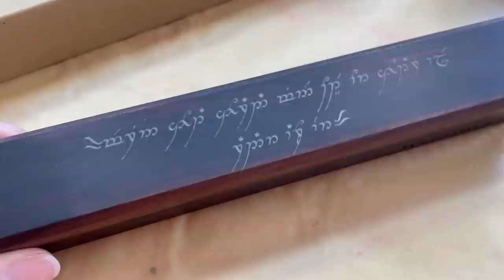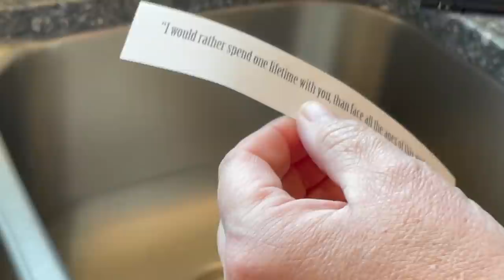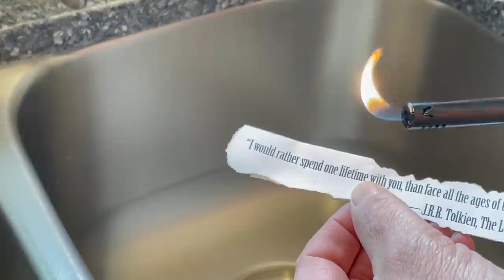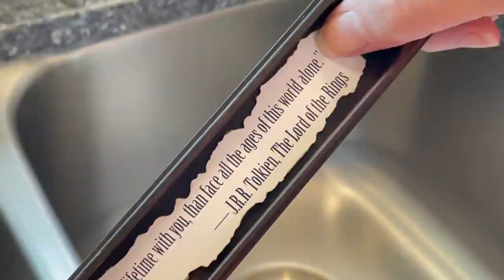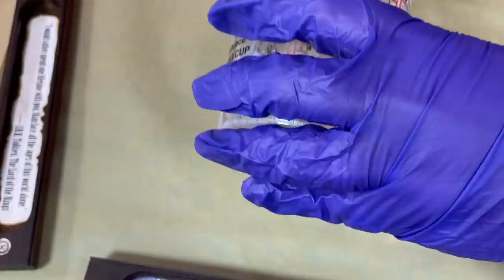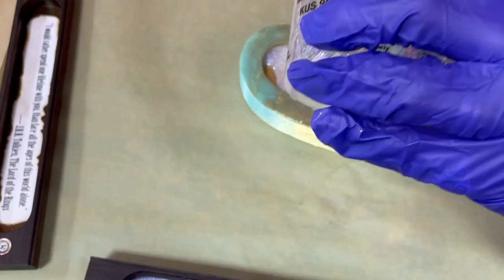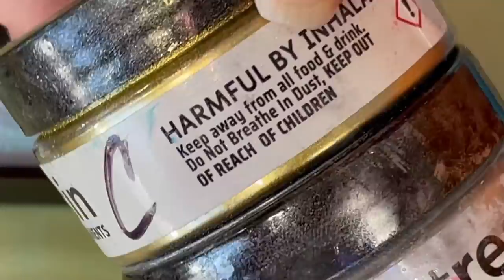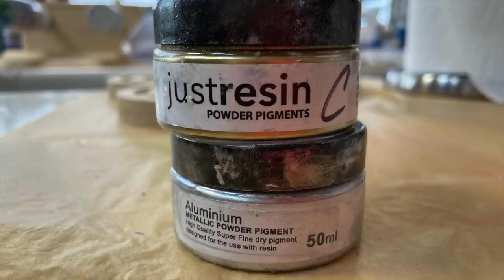Creating Resin Bubble Texture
Creating Resin Bubble Texture  | 630

Howdy Howdy. This is Clara Lawrence. Making a gift with a resin bubble texture. Check out this bubble technique. This should be fun.

If you need an item or interested in shopping at Amazon, I receive a tiny commission (Nothing that you have to pay extra for) But, this is a great way to help support the channel. I have the links broken down into sections to be easier to find.

RESIN, COLOR PIGMENTS, PASTES, TINTS and GLITTER
Artist till Death - 2Faced Chameleon Colors, USA Distributor for Color Obsession, Just Resin, Colour Passion, Resin Arte and Allumilite. One Stop Resin Shop

RESIN
Stone Coat Art Coat Resin
Stone Coat Casting Epoxy
Stone Coat Quick Coat Quart
Stone Coat Countertops Epoxy 1 Gallon